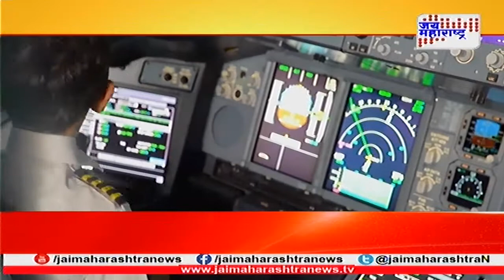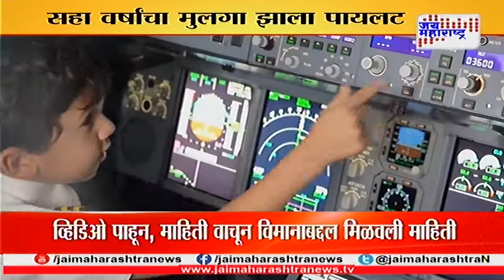Etihad Airways Lets 6 Year Old Prodigy Be Pilot for a Day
Hydraulics, auxiliary power units (APU), and aircraft landing gear all rolled off Adam Mohammad Amer's tongue as though he’d been flying planes for years. In fact, it’s fair to say the six year old had never sat in a cockpit before—let alone captained a flight—but has a certain genius for understanding the complex functions that make planes fly.
“If your plane is banking right, you reduce engine one and increase engine two,” he said in a viral video that, since it was posted a few weeks ago, has garnered nearly 140,000 views. The video was captured by Etihad Captain Samer Yakhlef on a flight from Morocco to Abu Dhabi, after Etihad crew invited Adam into the cockpit.
Weeks after the initial flight, Adam was again invited into the cockpit—but this time, to play pilot for a day. Yep, that's right: Etihad Airways, the second-largest airline in the United Arab Emirates, decided to give Adam a shot at flying the world’s largest passenger plane, the Airbus A380.